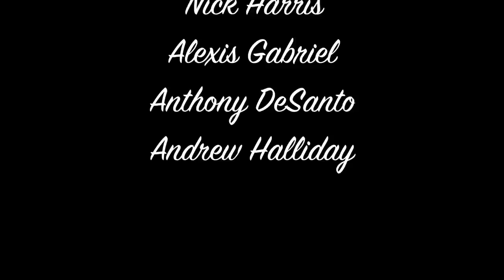Jaded Bunny Productions Presents: Sirens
"Sirens"
Directed By: Andrew Halliday
This was a film I made for my cinematography class I attended at the Illinois Institute of Art Chicago. Our films had to use the premise "Love Is Sacrifice" and had to tell a story without the use of dialogue. After 4 weeks of writing, shooting, editing and scoring the film, this is the final product. I hope you enjoy "Sirens"!

Written And Directed By: Andrew Halliday
Starring: Cyrus Goudarzi, Ariane Sande, Clare Conway
Music By: Gregg Midon, Cyrus Goudarzi, Nick Harris, Alexis Gabriel, Anthony DeSanto, Andrew Halliday